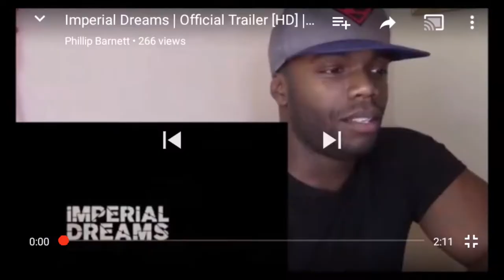ONCE A UPON A TIME IN VENICE 2017 TRAILER REACTION BY P.T.B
MOVIECLIPS TRAILER
STARRING BRUCE WILLIS

Phillip Titus Barnett
from New film maker from NJ
Founder
Promising The Best productions

FOR MORE
2017 TRAILERS REACTIONS